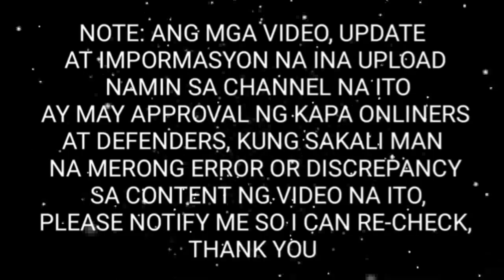KAPA UPDATE NOVEMBER 23,2019 PAPERS NALANG KULANG PARA MARELEASE ANG BLESSINGS